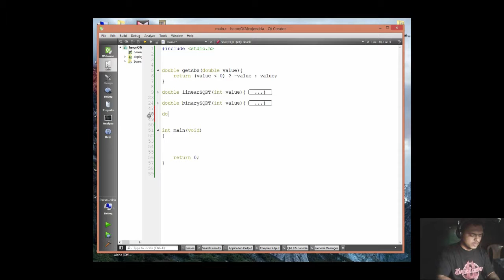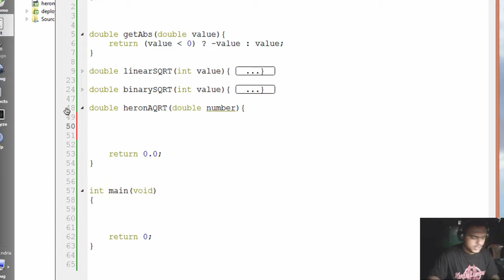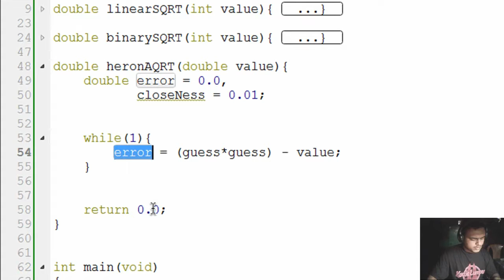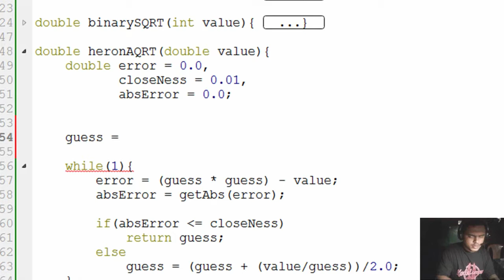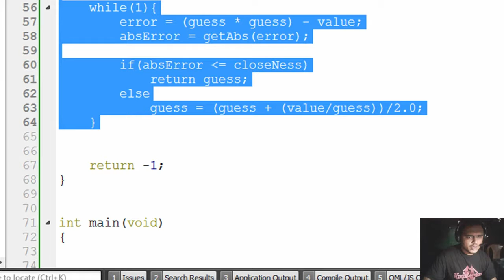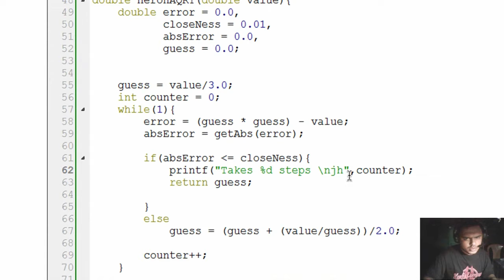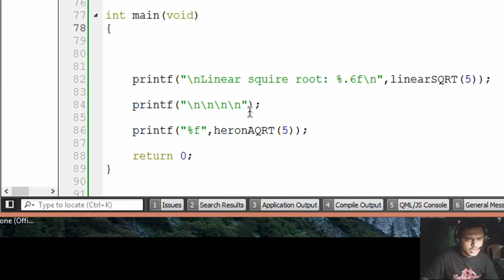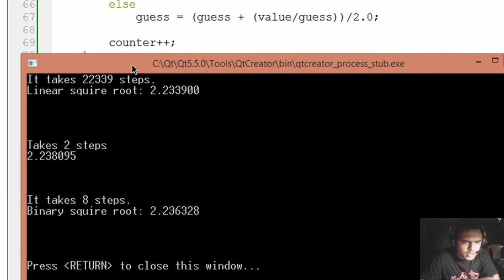Heron of Alexandia aquire root algorithm in C Program